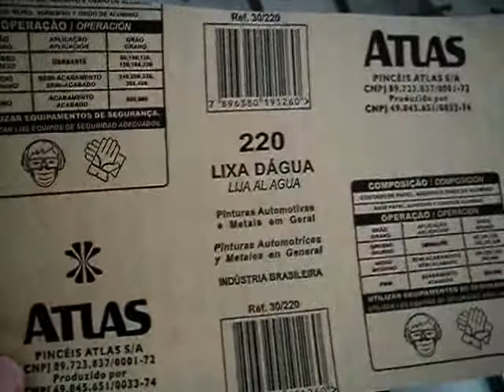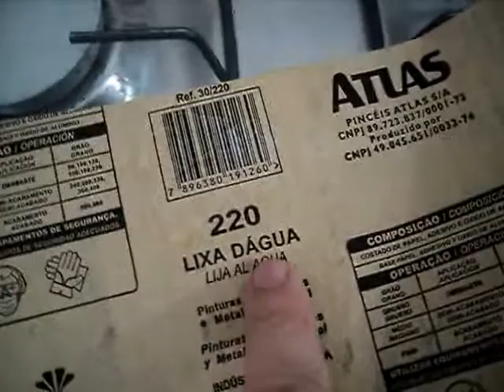The adaptor issue 2